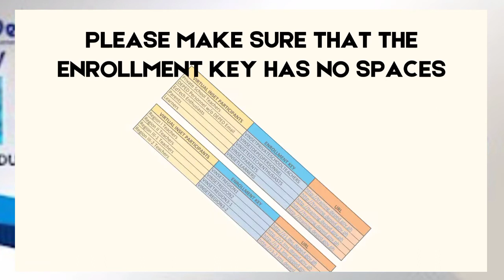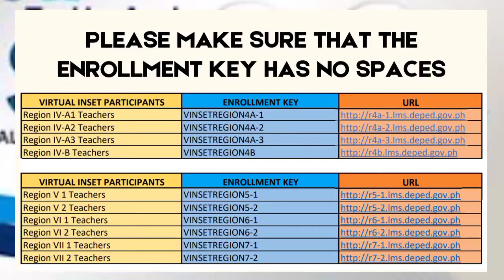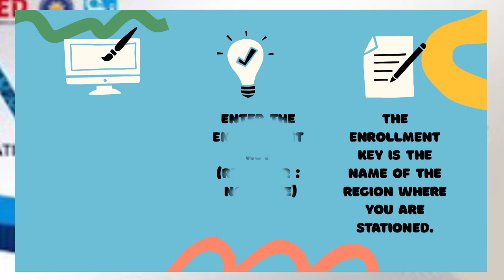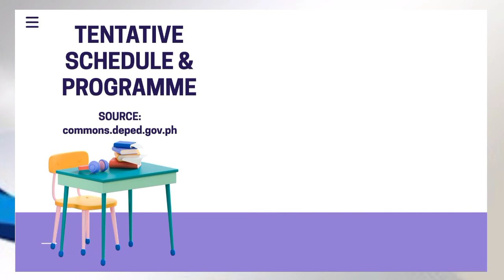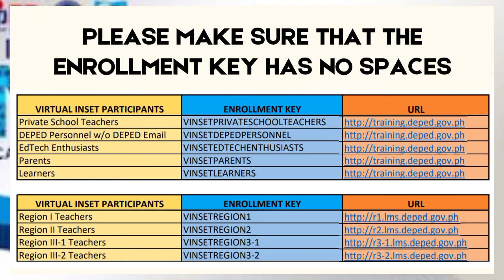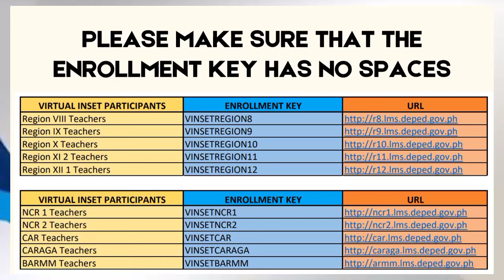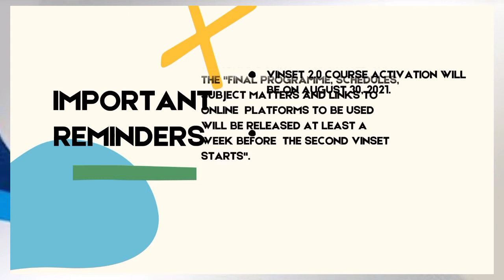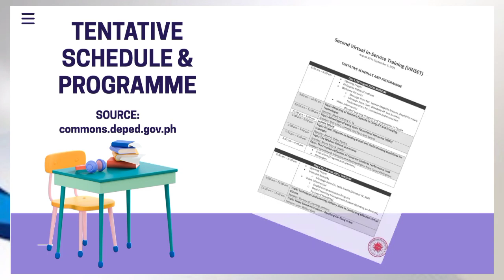VIRTUAL IN-SERVICE TRAINING FOR TEACHERS 2021// HOW TO JOIN IN VIRTUAL TRAINING